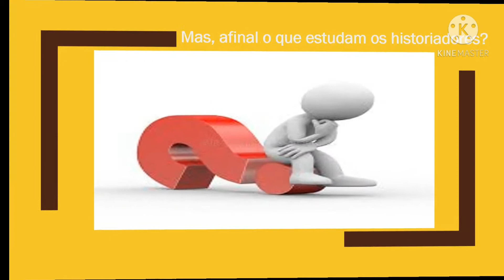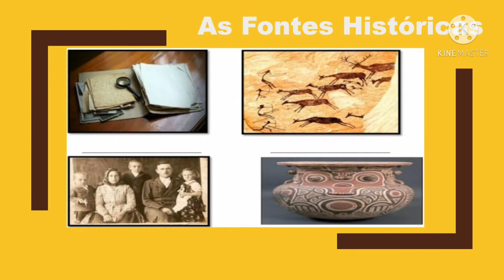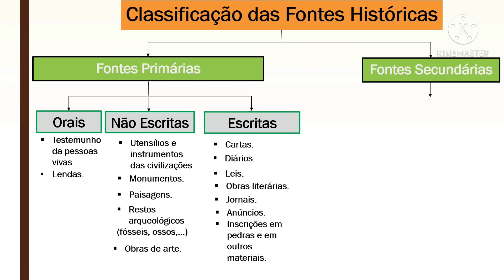O Trabalho do Historiador e as Fontes Históricas | Resumo de aula | História | 6º ano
Nessa aula você vai conhecer o trabalho do historiador, como ele estuda a História e classifica as Fontes Históricas.